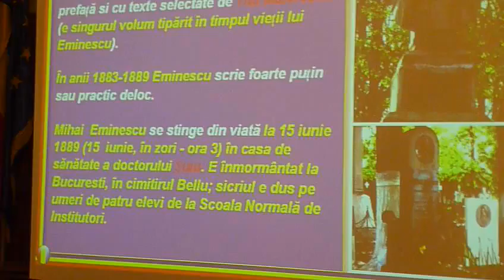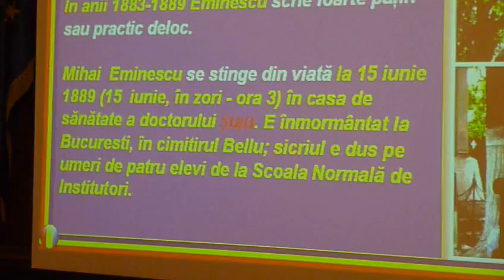Sfarsitul lui Eminescu